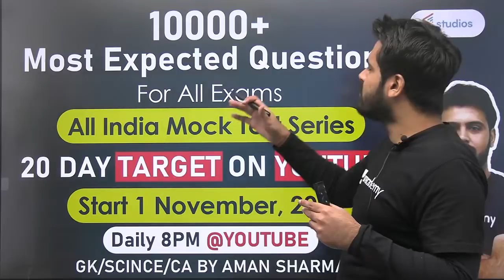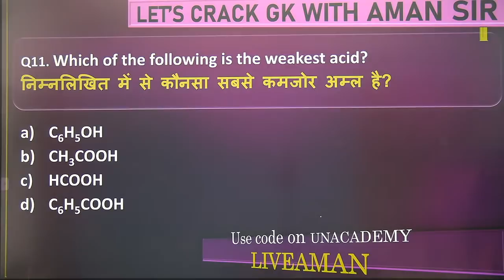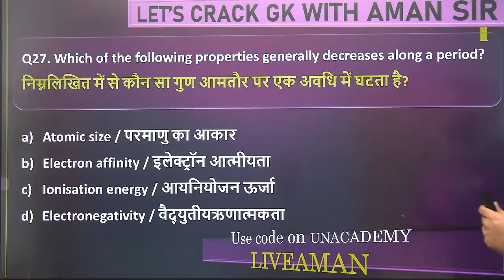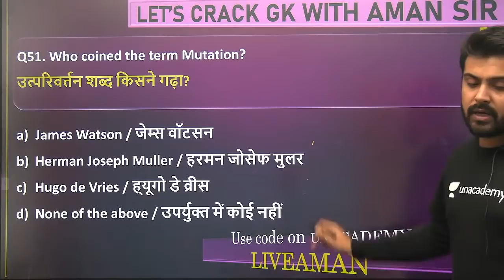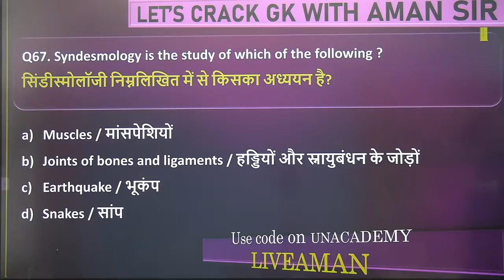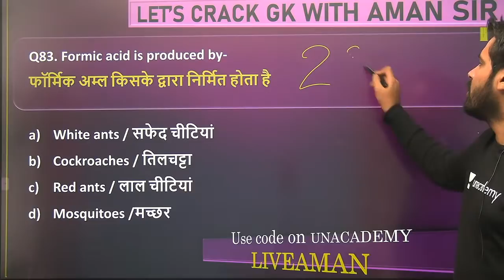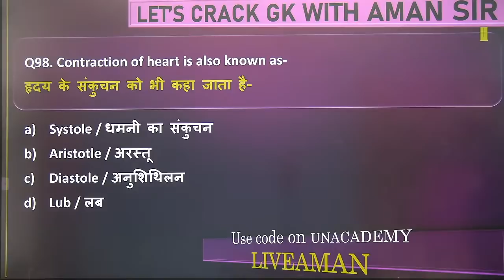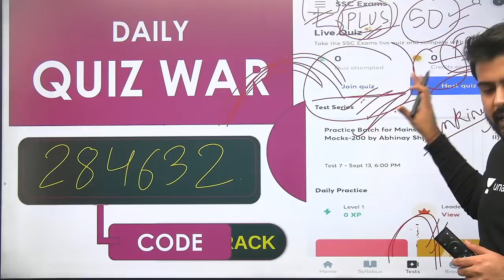8:00 PM - All SSC Exams 2020-21 | General Science by Aman Sharma | Science Live Test (100 Questions)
General Science | Speedy Science 100 Questions Live Test | Science by Aman Sir

🚀 8:00 PM - All SSC Exams 2020-21 | GS by Aman Sir
🚀 9:30 PM - Railway NTPC & Railway Group D | Daily Live Test by Aman Sir

✿ Early Morning Shows:
05:00 AM - CET (Common Eligibility Test) GK by Krati Ma'am
05:30 AM - Reasoning For All Exams by Samashti Ma'am
06:00 AM - Special Videos by Aman Sir

✿  IBPS PO 2020:
06:30 AM English by Anchal Ma'am

✿ Morning Shows:
07:00 AM - Current Affairs Show by Krati Ma'am
08:00 AM - Burning Issues by Krati Ma'am
08:15 AM - The Hindu Editorial by Gauri Ma'am

✿ MP Police/UP Police :
09:00 AM - GK by Alok Sir
09:30 AM - Maths by Akash Sir
10:00 AM- Hindi by Praween Sir

✿ Railway NTPC 2019 (Crash Course) :
10:30 AM - GS by Krati Ma'am

✿ SSC JE/SSC CPO (सफलता Batch) :
11:00 AM - Maths by Ajay Sir
11:30 AM - Reasoning by Akash Sir
12:00 PM - English by Gauri Ma'am
12:30 PM - GK by Alok Sir

✿ SSC/Delhi Police (30 Days Crash Course) :
01:30 PM - Maths by Prabal Sir
02:00 PM - GK by Ankit Sir
02:30 PM - Reasoning by Ritika Ma'am

✿ RRB Group D 2019 (CBT-1):
03:00 PM - Maths by Suresh Sir
03:30 PM - Science by Priya Ma'am
04:00 PM - Reasoning by Akash Sir

✿ RRB NTPC 2019 (CBT-1):
4:30 PM - GK by Bhaskar Sir
5:00 PM - Science by Rohit Sir
5:30 PM - Reasoning by Ritika Ma'am

✿ All SSC Exams 2020-21:
07:00 PM - GK by Rohit Sir
07:30 PM - Maths by Prabal Sir
08:00 PM - General Science by Aman Sir
09:00 PM - English by Aisha Ma'am

✿ Railway NTPC 2019 :
09:00 PM - Maths by Mayank Sir

✿ RRB NTPC 2019 & Group D 2019:
09:30 PM - GK Live test by Aman Sir

✿ IBPS PO 2020 :
10:00 PM - English by Gauri Ma'am

✿ For All SSC & NTPC Exams:
10:30 PM - GK/GS/GA by Mahendra Ratnoo

✿ For All Bank Exams 2020 :
11:00 PM - Maths by Chandan Sir

1. One Subscription, Unlimited Access
2. Learn from your favorite teacher
3. Real time interaction with teacher
4. You can ask doubts in live class
5. Limited students
6. Download the videos & watch offline